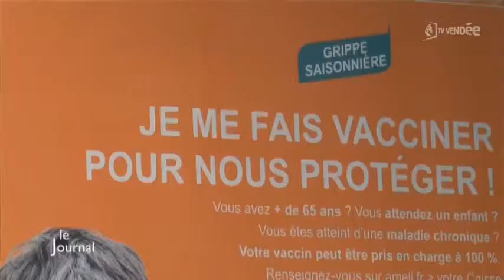Grippe : Pas assez de vaccinations en Vendée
Sites webs/blogs, copiez cette vidéo avec le bouton "Intégrer" !
 Focus sur la santé avec le taux de vaccination qui a baissé en Vendée.